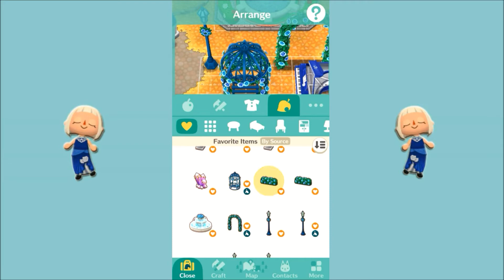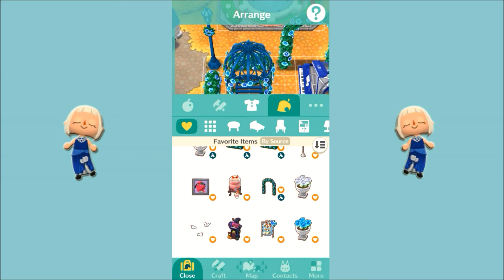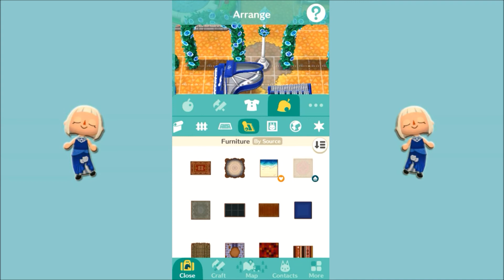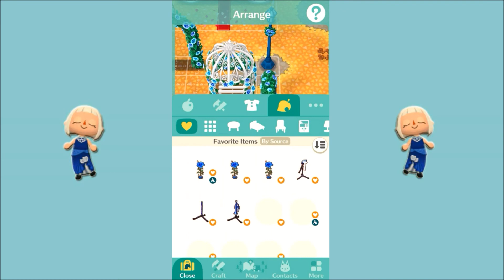[ Animal Crossing Pocket Camp ] Fishing Tourney - Blue Jazz 💙🎺